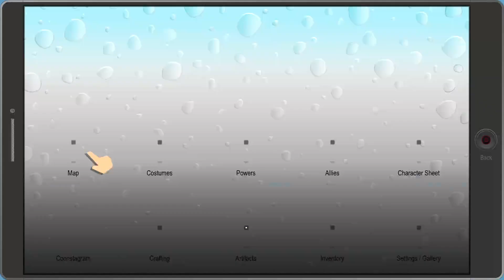South Park Fractured but Whole Part 28 - Mitch Connor!!!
I can't believe we are battling a hand puppet, lol!!!
From the creators of South Park, Trey Parker and Matt Stone, comes South Park: The Fractured But Whole, a sequel to 2014's award-winning South Park: The Stick of Truth. Players will once again assume the role of the New Kid and join South Park favorites Stan, Kyle, Kenny and Cartman in a new hilarious and outrageous RPG adventure. In South Park: The Fractured But Whole, players will delve into the crime-ridden underbelly of South Park with Coon and Friends. This dedicated group of crime fighters was formed by Eric Cartman whose superhero alter-ego, The Coon, is half man, half raccoon. As the New Kid, players will join Mysterion, Toolshed, Human Kite, and a host of others to battle the forces of evil while Coon strives to make his team the most beloved superheroes in history.

Developer: Ubisoft San Francisco
Publisher: Ubisoft
Release Date: October 16, 2017
La Famiglia (The Family)
Owner: Italyboy927 and Sirseapent
We have an offer that you can’t refuse.
-    Self Roles
-    Tech chat
-    Gaming chat
-    Anime/manga chat
-    Art/Music chat
-    Promoting
-    Level Up System
-    Gaming News
-    Gaming Deals and Free
-    Anime/Manga News
-    And much more coming
Leave the gun; take the cannoli.